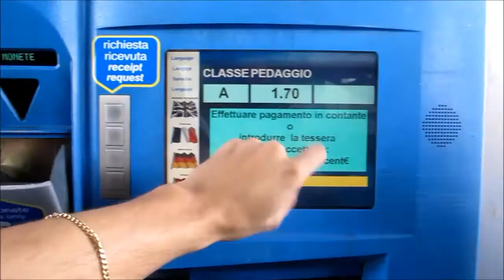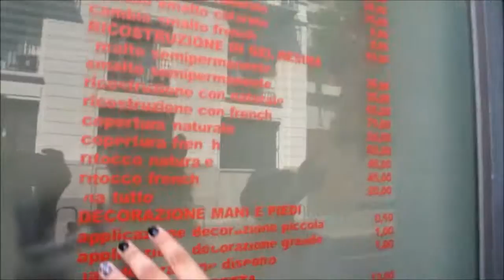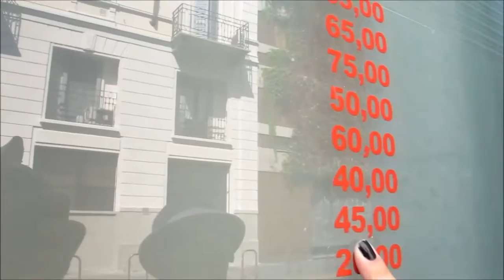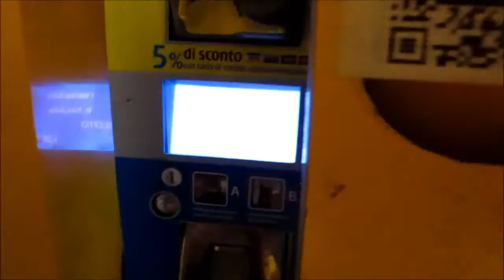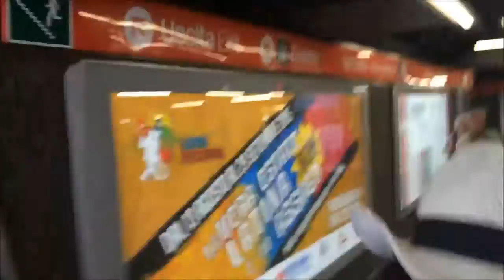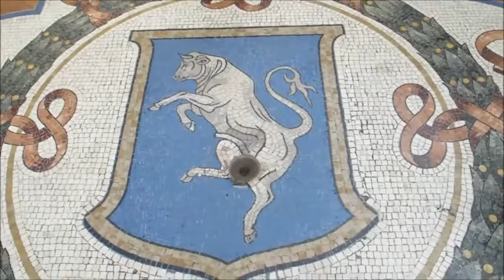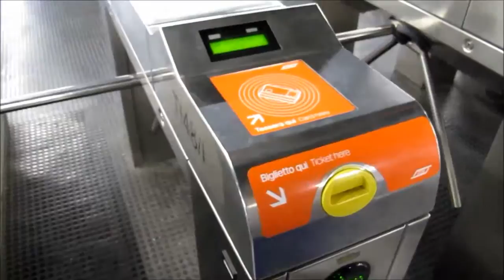VLOG ITÁLIA - EXPLORANDO MILÃO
Olá pessoas Youtubericas, tudo bom com vocês?
Conto com a ajuda de todos vocês, não esquecem de dar joinha!

Snap: stebertohk